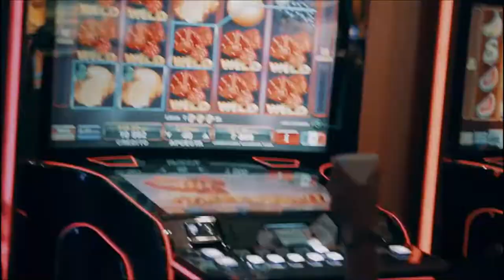Celebración del 103 Aniversario de Caliente Casino en Mexicali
¡La celebración de Aniversario en Mexicali fue espectacular! Mira los mejores momentos de esta gran fiesta en Caliente Casino Centro Cívico, Lázaro Cárdenas y Benito Juárez.